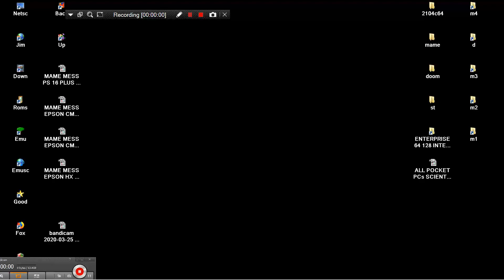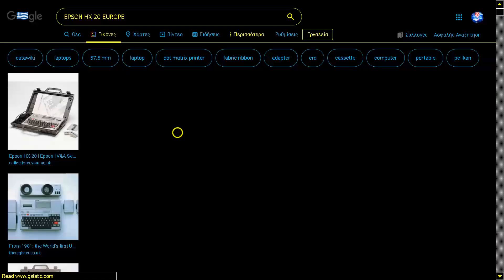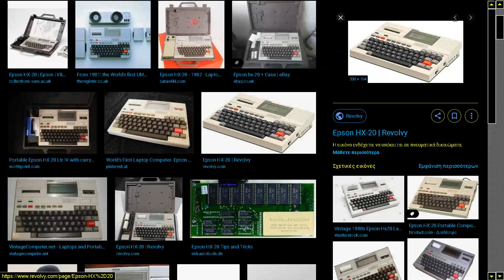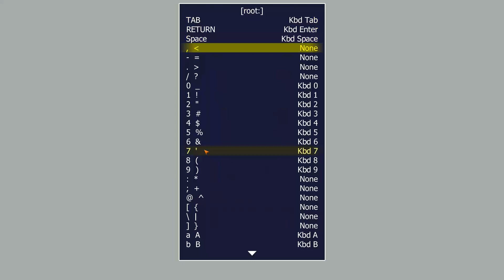MAME MESS EPSON HX 20 HX20 EUROPE VERSION EPSON 1983 MOBILE COMPUTER LCD